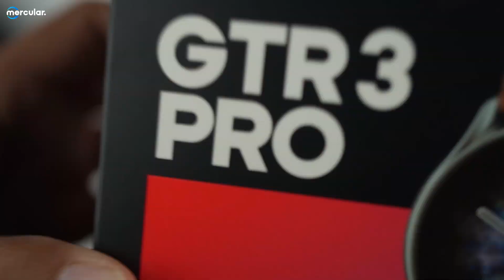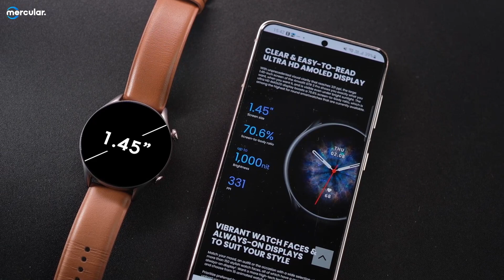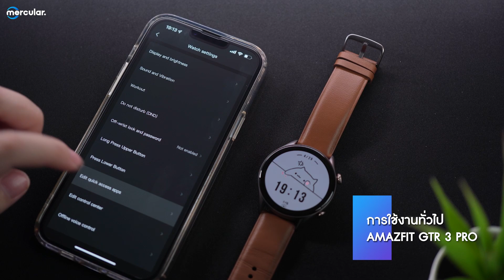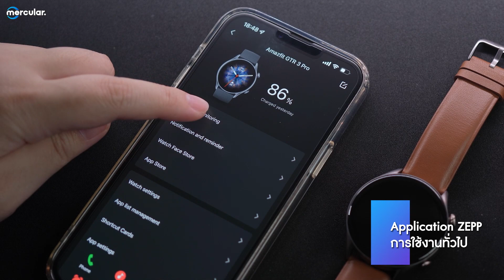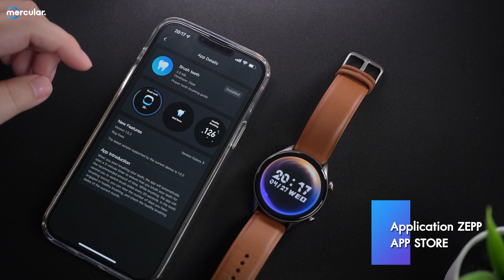รีวิว Amazfit GTR 3 Pro - สมาร์ทวอทช์สุดคุ้ม ราคาไม่ถึงหมื่น!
นาฬิกา Amazfit GTR 3 Pro สมาร์ทวอทช์ที่เหมาะกับทุกไลฟ์สไตล์ ราคาเพียง 7,390 บาทแต่ได้สเปคจัดเต็มเทียบเท่าสมาร์ทวอทช์หลักหมื่นต้น ทั้งการสวมใส่ในชีวิตประจำวัน รับการแจ้งเตือน ตรวจจับค่าต่าง ๆ ของสุขภาพ หรือสวมใส่เพื่อการออกกำลังกายก็ดี เพราะมีโหมดกีฬาให้เลือกมากกว่า 150 โหมดเลยทีเดียว เรื่องสุขภาพ นาฬิกาเรือนนี้มาพร้อมเซนเซอร์สุดอัจฉริยะ ตรวจจับค่าสุขภาพได้อย่างหลากหลาย และไม่ต้องเป็นกังวลว่าใส่สมาร์ทวอทช์ตลอดเวลาแล้วอึดอัดหนักข้อมือ เพราะมาพร้อมขนาดที่กะทัดรัดและน้ำหนักเบา และแบตเตอรี่ที่อยู่ได้นานสูงสุดถึง 12 วัน

นาฬิกา Amazfit GTR 3 Pro ราคา 7,390 บาท

ดูสินค้าแบรนด์ amazfit ทั้งหมด

0:00 Introduction
1:30 Unboxing
1:44 ภาพรวมและดีไซน์
2:43 สเปคและฟีเจอร์ต่าง ๆ
4:15 ทดสอบไมโครโฟน
4:39 โหมดออกกำลังกาย
4:59 ทดลองใช้งานนาฬิกา Amazfit GTR 3 Pro
6:15 แอปพลิเคชัน Zepp
8:29 สรุป